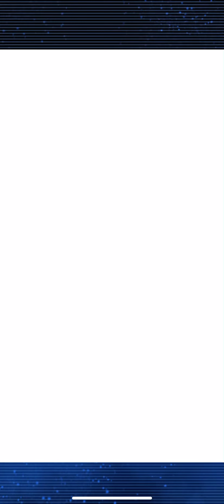Bermuda Triangle VS Link Joker Vanguard Zero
D-Railed Podcast every Sunday night @ 9pm EST